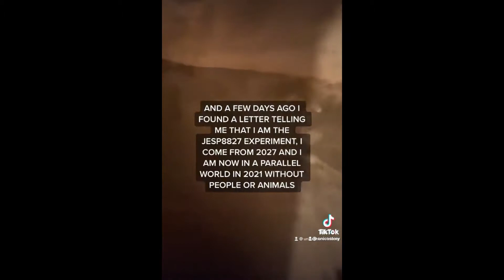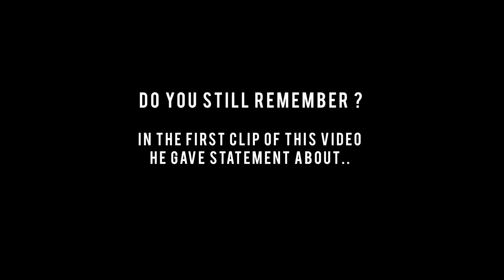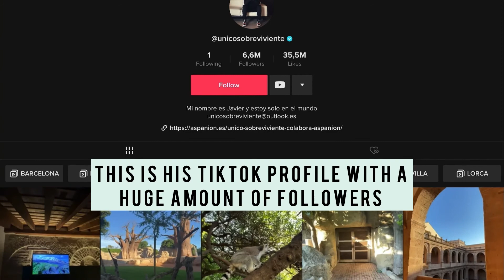MYSTERY TIME TRAVELER TIKTOK | UPDATE 2022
Are you ready for Friday's mystery? This man is known for his popular videos on TikTok about time travelers in 2027 and he said until now in 2022 he is still stuck in a parallel world.